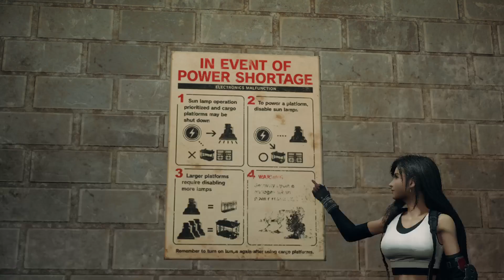FINAL FANTASY VII REMAKE pt 9